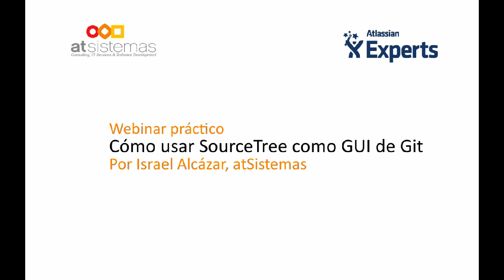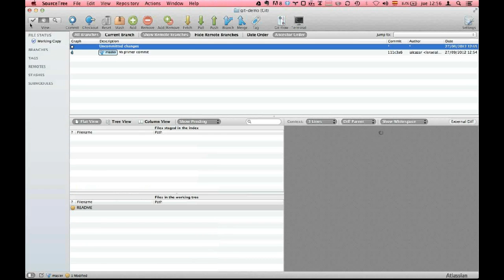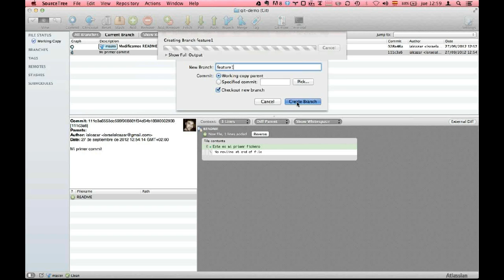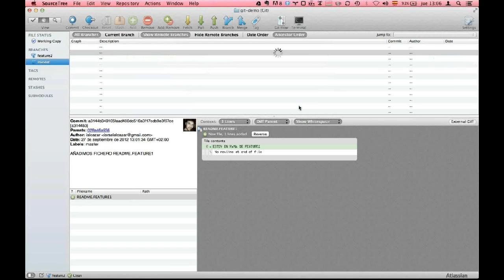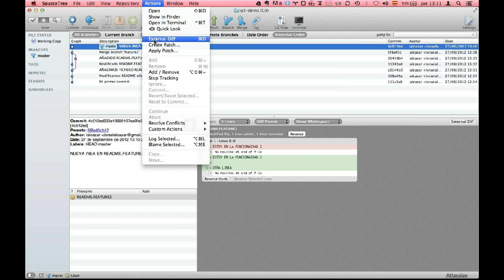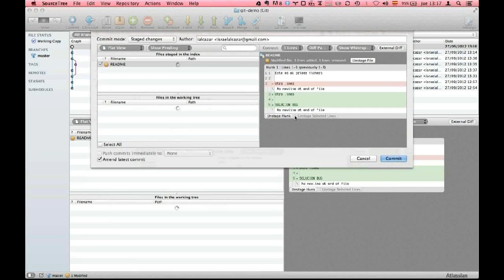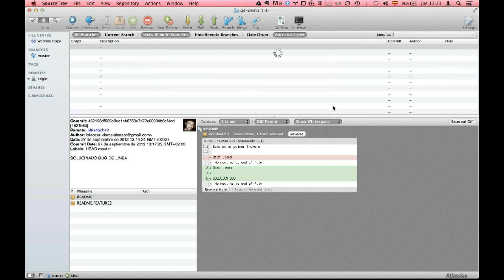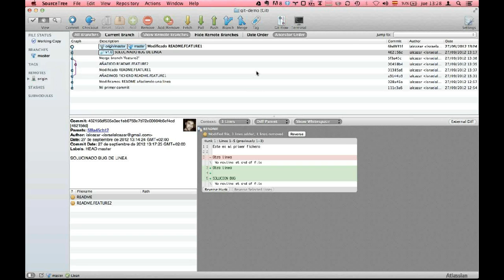Aprende a usar Sourcetree de Atlassian | atSistemas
En este webinar, Israel Alcázar nos enseña, de forma práctica, cómo usar Sourcetree de Atlassian como GUI de Git. Además, también nos demuestra BitBucket, el servicio DVCS gratuito de Atlassian. atSistemas es un Atlassian Expert.